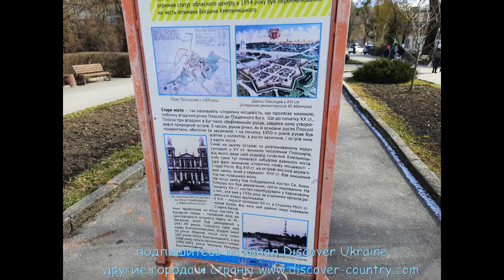Украина; г. Хмельницкий; Парк имени Михаила Чекмана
Парк культуры и отдыха имени Михаила Чекмана — парк-памятник садово-паркового искусства местного значения.
Площадь парка составляет 140 га. На его территории произрастает более 30 видов деревьев и кустарников, упорядочена сеть природных и искусственных каналов. При входе в парк есть аллея скульптур, на территории парка размещены летний театр, музыкальная эстрада, танцевальная площадка, павильоны, аттракционы, спортивные и детские площадки, мини зоопарк, места для отдыха.
Первые насаждения появились в 1947–1948 годах, приведение в порядок началось с 1949 года. Первоначально парк назывался Комсомольским, в 1967 году был переименован в честь 50-летия Октября. В 1993 году по случаю празднования 500-летия Хмельницкого получил название «Центральный городской парк культуры и отдыха имени 500-летия г. Хмельницкого». В том же году парку придали статус памятника садово-паркового искусства местного значения.
В 2008 году парк переименован в «Парк культуры и отдыха имени Михаила Чекмана» для увековечения памяти Михаила Чекмана, бывшего мэра Хмельницкого.
В парке им. Чекмана работает зооуголок, фонтан, велодорожки, цветочные аллеи и детские площадки